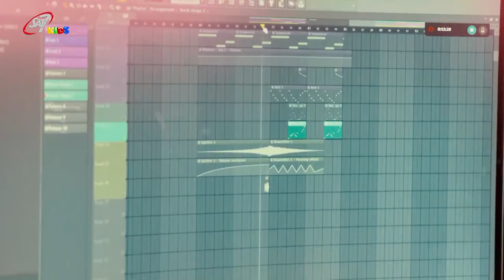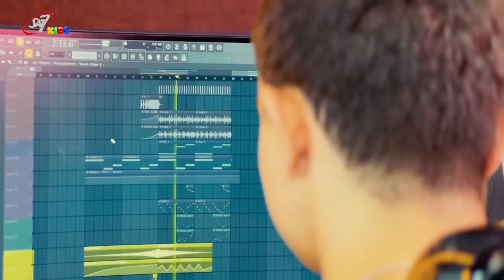DJ Marvin | يسوع قوتنا - الحلقة السادسة